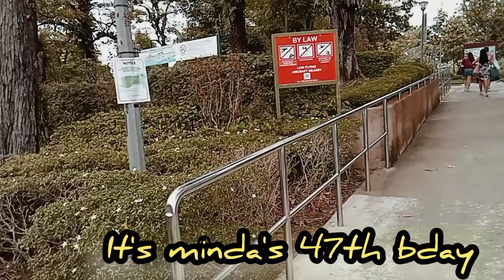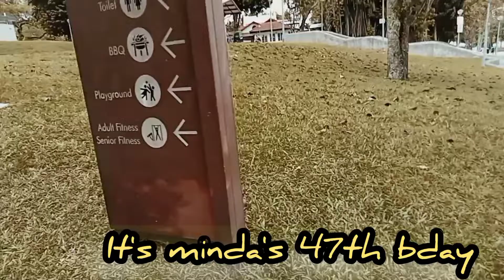CELEBRATING MINDA'S 47TH BIRTHDAY ofwsingapore /KARREN SGTV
ARAJGEL VILLAPLANA